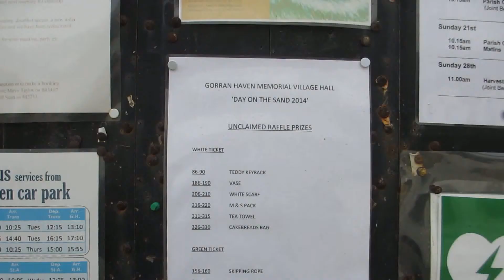Season's End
A short video of Gorran Haven, in Cornwall, filmed in September 2014.